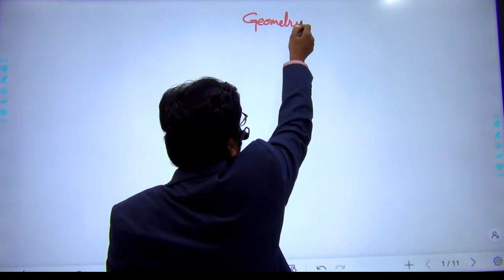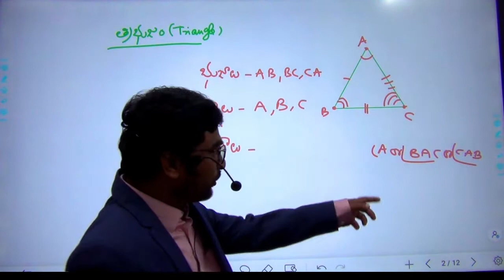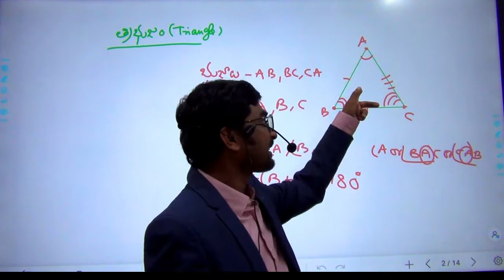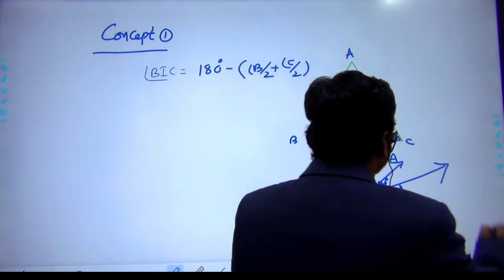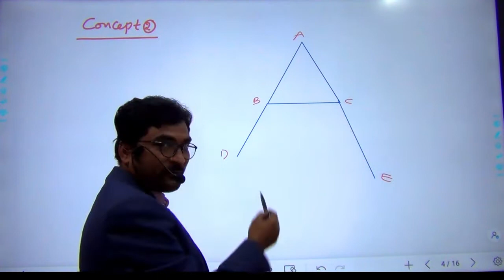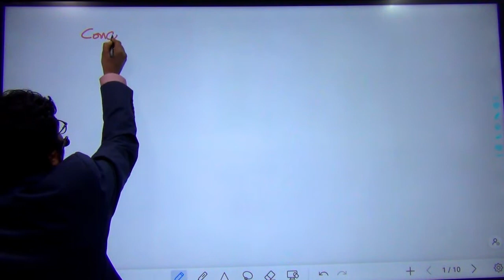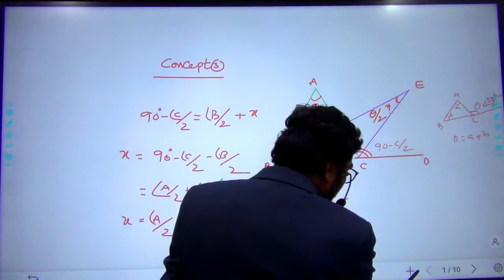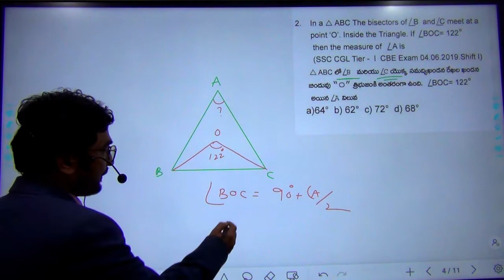TRIANGLE CONCEPT DEMO || త్రిభుజాలు || BY Srinivas sir